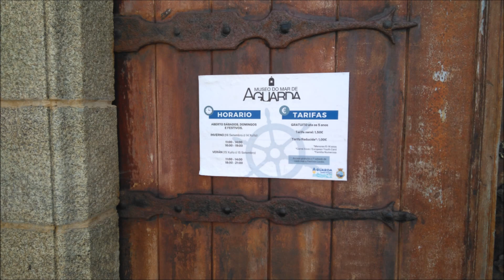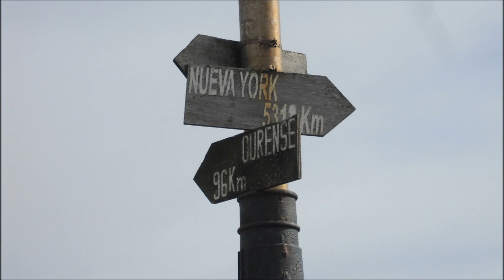A Guarda 5 - El Puerto y el Castillo de Santa Cruz (La Guardia, Galicia)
El puerto y algunos otros lugares. El castillo a partir de 9:10.
Verano de 2023. La información la saqué de los paneles que hay en esos sitios, y de Wikipedia.